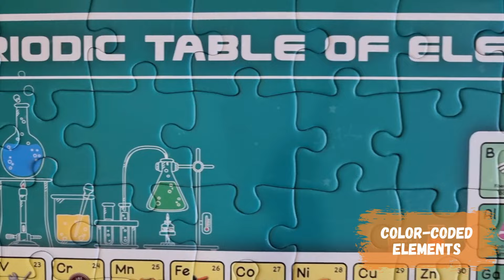Periodic Table of Elements - 108 Piece Puzzle for Kids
Introduce your child to the wonders of chemistry with this 108-Piece Periodic Table Puzzle for Kids. Designed to make learning fun and interactive, this jumbo puzzle features vibrant colors, clearly labeled elements, and exciting real-world applications. Perfect for boosting memory, enhancing STEM skills, and encouraging hands-on exploration, your child will master the periodic table with ease. Ideal for young learners, teachers, and parents seeking engaging educational tools.